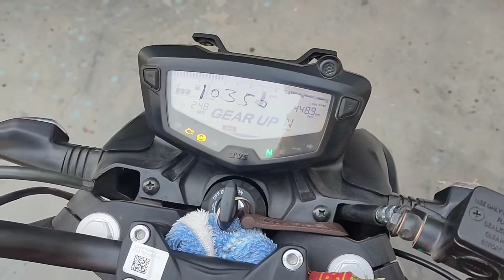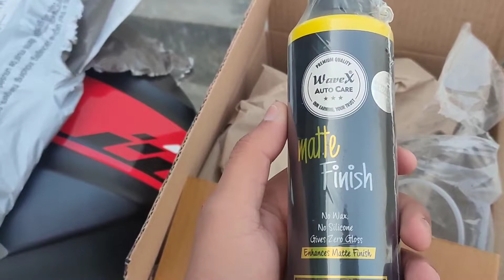How to Maintain Matte Paint on Bike | Protect Matte Black Bikes | Matte Polish Spray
Useful Links-
Matte black polish
Microfiber cloth
Chain cleaner brush
Glossy Shine Polish
Chain Cleaner Lube
Alloy Polish

how to clean matte color bike
how to clean matte glass
how to protect matte paint on bike
how to protect matte paint on car
how to protect matte paint on motorcycle
how to protect matte black wheels
how to protect matte spray paint
matte black polish for bike
matte black motorcycle polish
matte black engine polish
Matte black colour maintenance
easy maintenance of matte colour